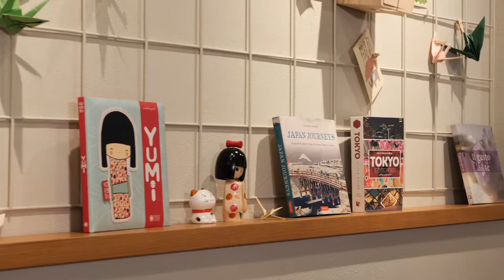illimity stories | La storia di Macha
Lavoriamo con le PMI italiane con un unico obiettivo: liberarne il potenziale. Insieme. Alcune eccellenze del Made in Italy hanno raccontato i loro percorsi di crescita, realizzati insieme a noi.